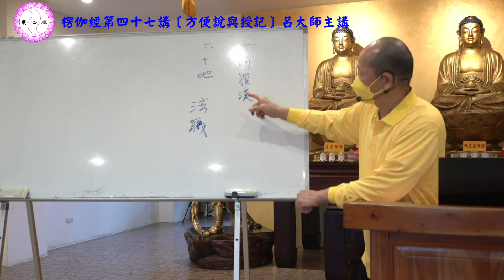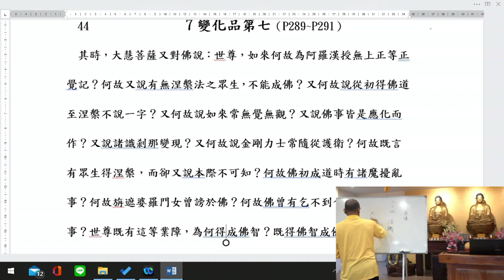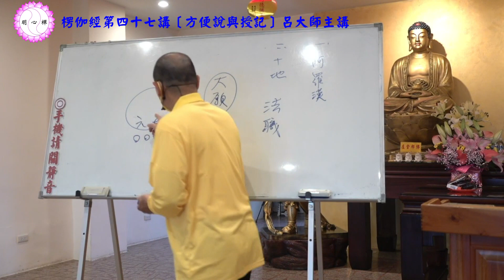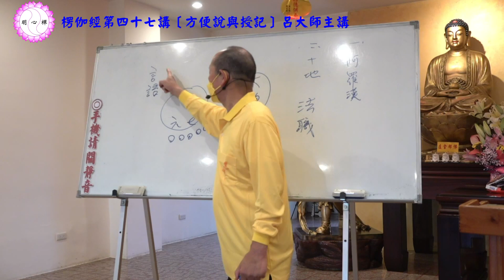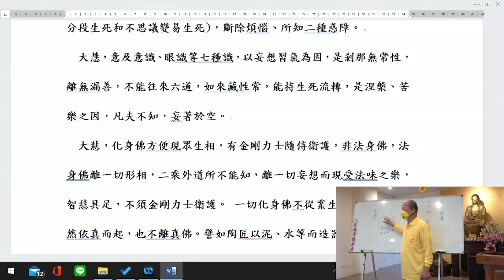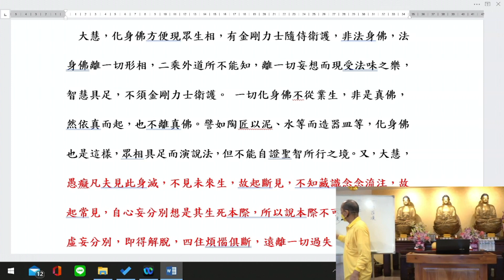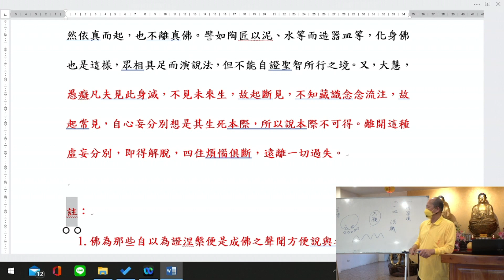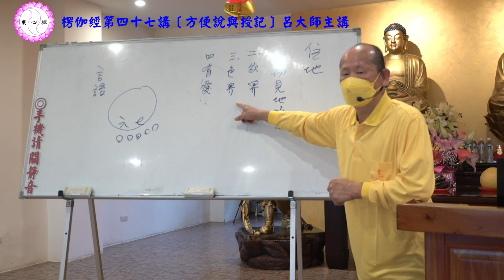呂大師開示《楞伽經第四十七講 》方便說與授記part1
講本：楞伽經（佛光山出版）
頁數：P.289-P.291
給想要認識正法修行方式的大眾人士，歡迎到我們的部落格及明心禪粉絲專頁參觀 (明心禪~同修交流園地)及